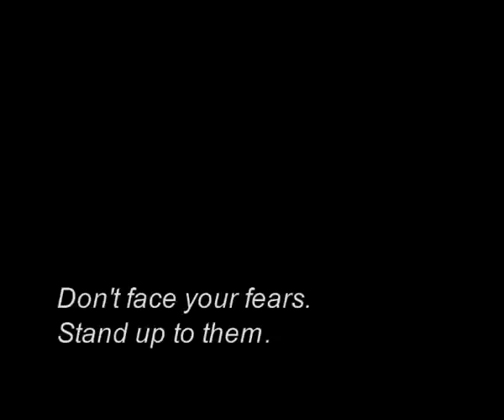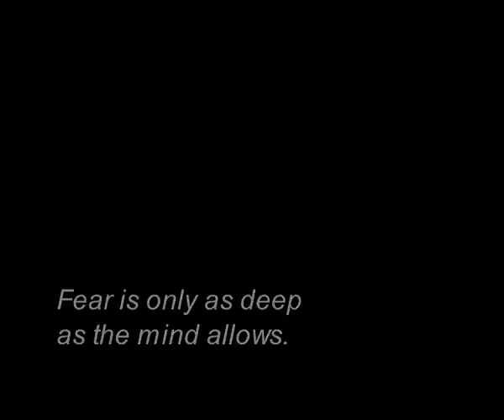Brads Free Fall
My First Jump